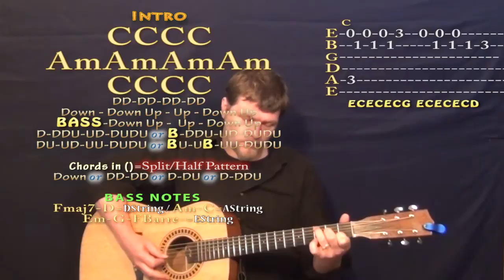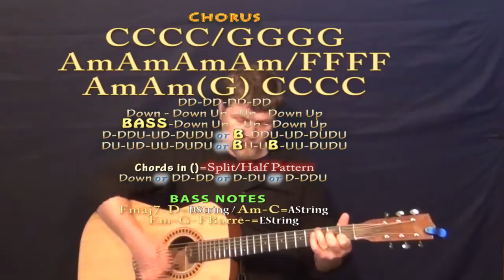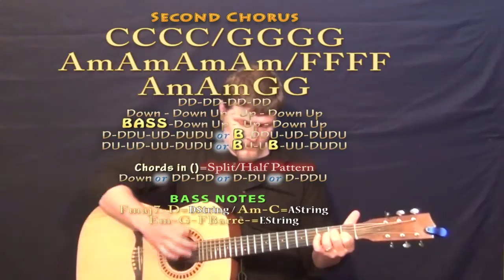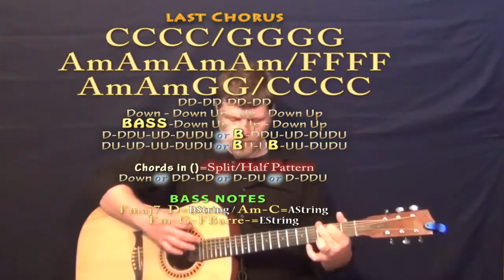Riser (Dierks Bentley) Guitar Chord Chart Lesson